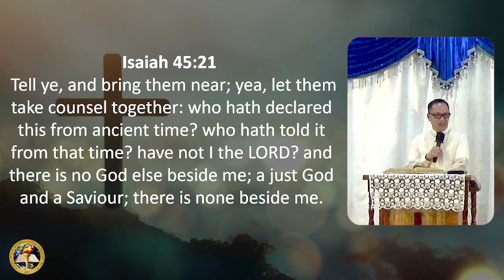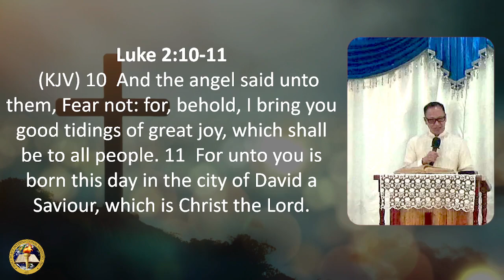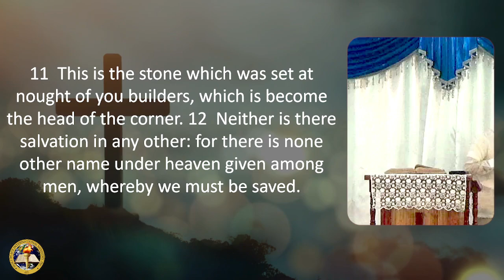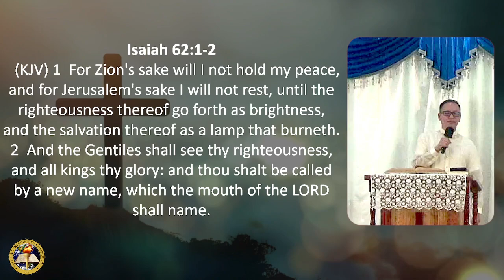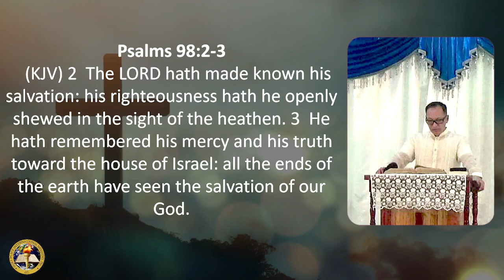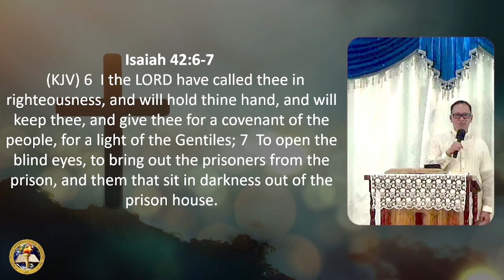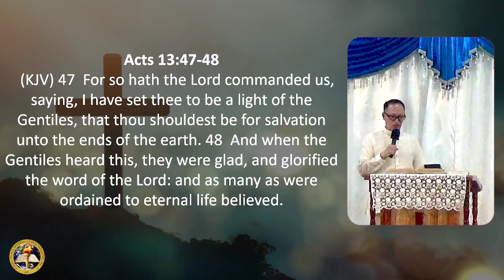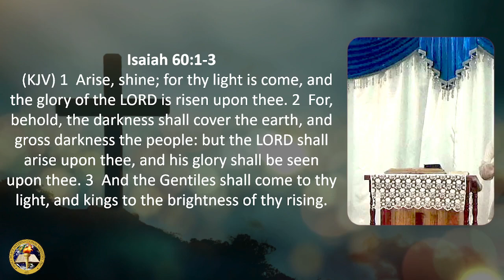For mine eyes have seen thy salvation